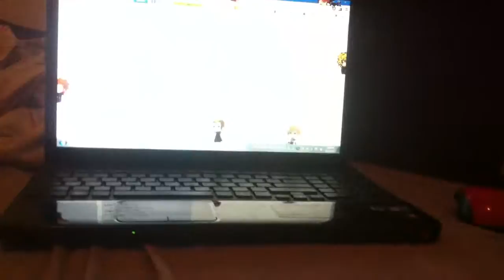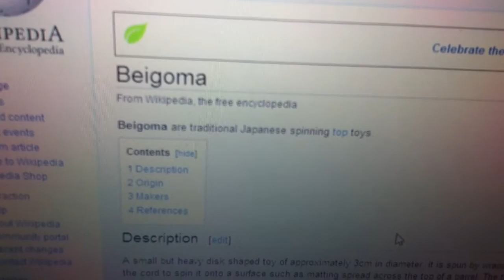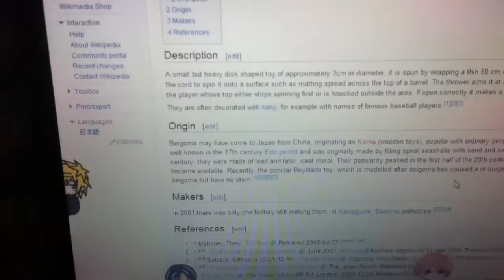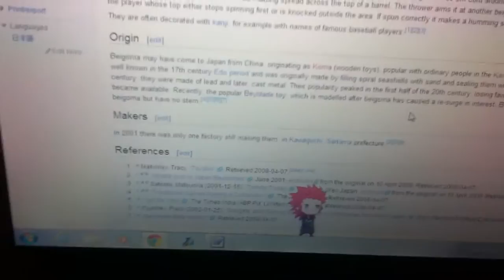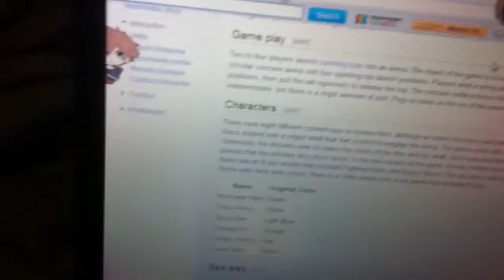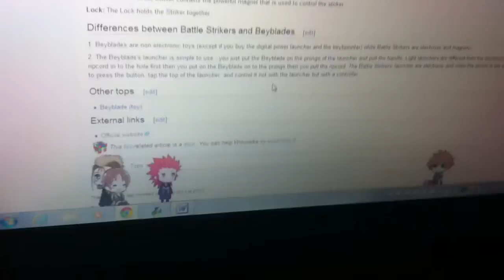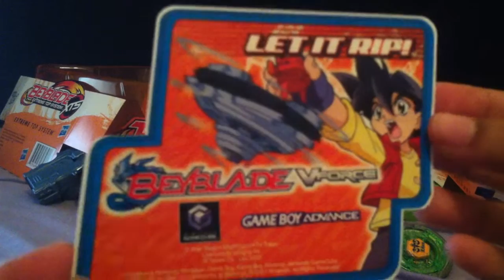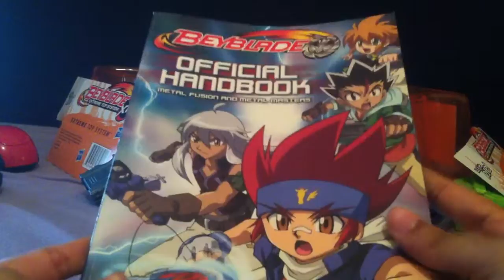The History of Beyblade. Where does the name and the game come from?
Yes, the history behind the famous spinning battle top game.
My sources through Wikipedia told me that the NAME comes from "Beigoma.", a Japanese spinning top played thousands of years ago until their popularity decreased and that's when Beyblade started. However, made out of seashells, the material switched to metal because of better balance and long spinning time on the tops.
Now for the GAME, it does not come from Japan. The idea of 2 spinning tops battling each other originally came from America. Started by Mattel in 1980, the game "Battling Tops." was born. It has very similar game play to Beyblade but uses weaker materials and the arena is flat compared to modern Beystadiums today.
Also, there is a second almost- famous battle top game called Battle Strikers.
Similar to Beyblade (in material, too.) the game play is slightly similar except you get to control your Striker with a special controller that's on your finger.
Last but not least, a Beyblade V-Force sticker that I won from a bidding website called Listia where you get things for free. (Go ahead! Try it! It's free!)